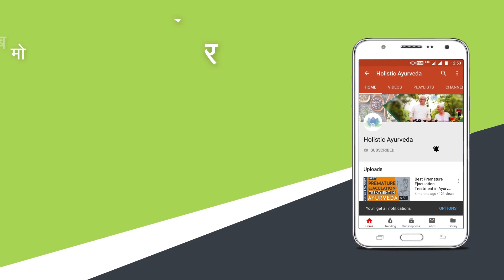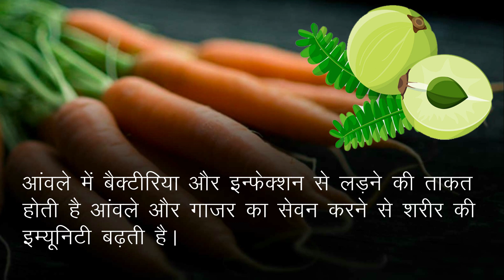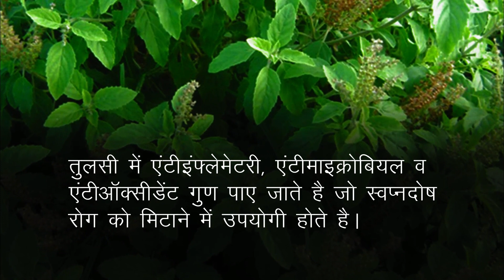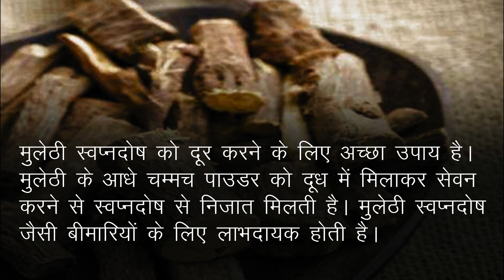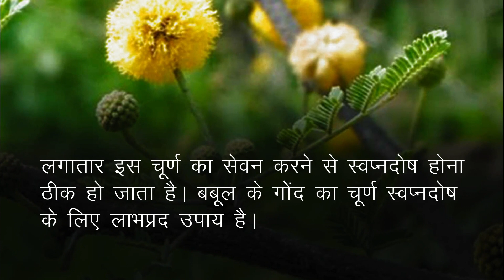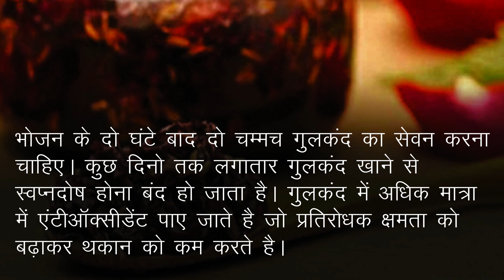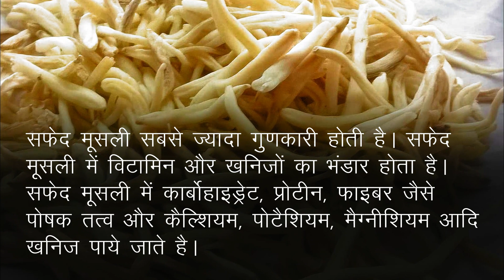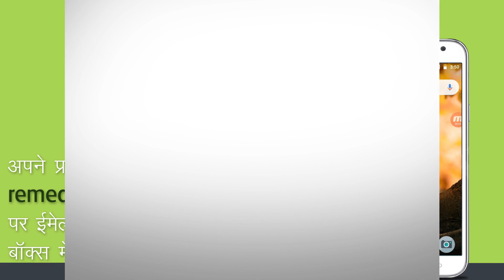How to Stop Nightfall in Hindi स्वप्नदोष का आयुर्वेदिक उपाय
दोस्तों, इस वीडियो में हमने स्वप्नदोष के आयुर्वेदिक उपायों के बारे में बताया है।

एनएफ क्योर कैप्सूल (NF Cure Capsule) के बारे में अधिक जानकारी के लिए यहाँ जाएँ

इस वीडियो में हमने स्वप्नदोष के असरदारक एवं अचुक आयुर्वेदिक इलाज के बारे में भी बताया है। आयुर्वेदिक जड़ी-बुटियों से निर्मित एनएफ क्योर कैप्सूल (NF Cure capsule) अत्यंत लाभकारी हर्बल उपाय है।